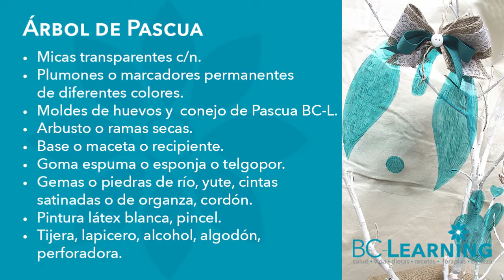🥕 Adornos para pared pintados con plumones 🐰 (Moldes GRATIS)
​@bclearninglive Elaboremos un árbol de Pascua decorado con conejos y huevitos de acetato pintados con marcadores o rotuladores o plumones. ¡Anímate! Son muy sencillos de hacer, además de conseguir los materiales.

Exitos & Bendiciones
BC-Learning